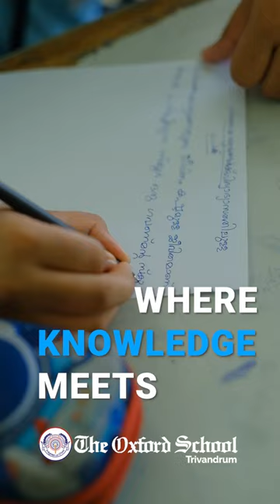Immerse yourself in the world of literature and creativity!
Immerse yourself in the world of literature and creativity! Join us in this captivating video as we take you through the highlights of our literary fest.